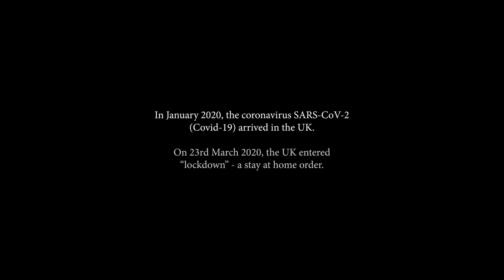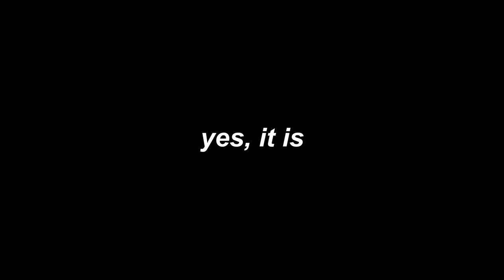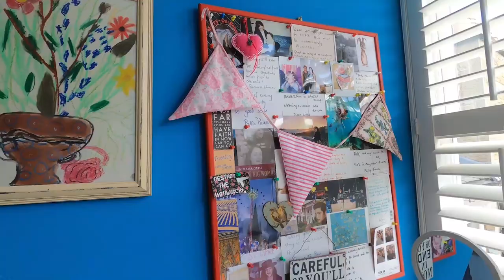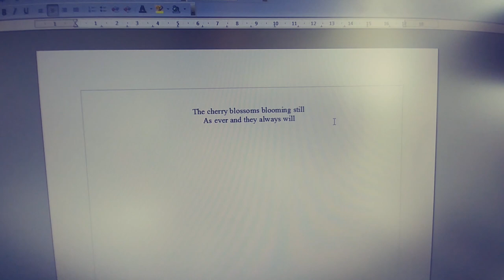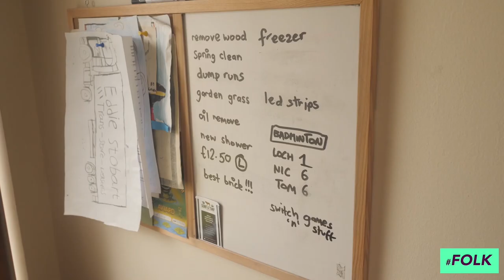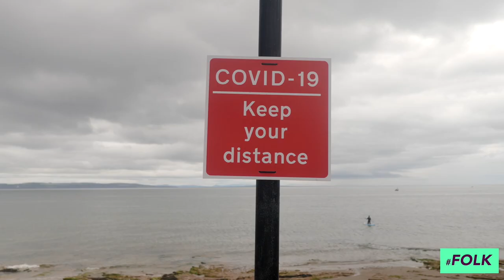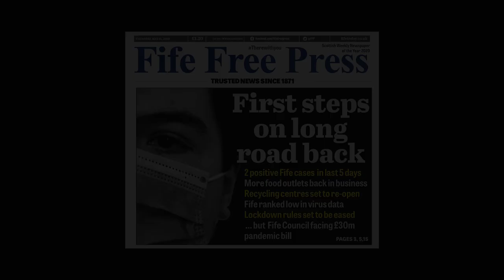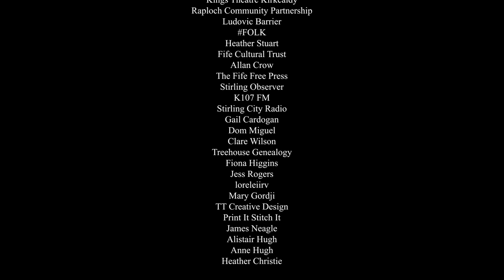Our Lockdown Official Film Premiere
Welcome to the Premiere! Enjoy!

Hello! We are three collaborators who are passionate about community connections, human experience, history and creativity. We got together (remotely!) at the beginning of the coronavirus pandemic, with an idea of collecting experiences in the form of photos and videos, from people all over Scotland. We took your experiences and have collated them together to make a documentary film - Our Lockdown!
The film project has been a huge passion of ours over the last year and a bit, and we are so excited to show you the end product!

Lisa May Young of Stories with Lisa May Young